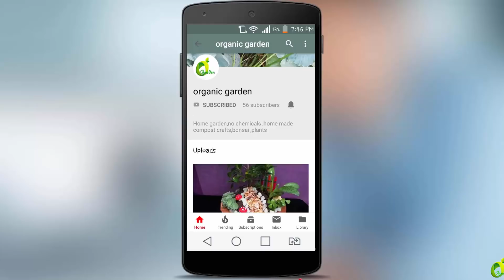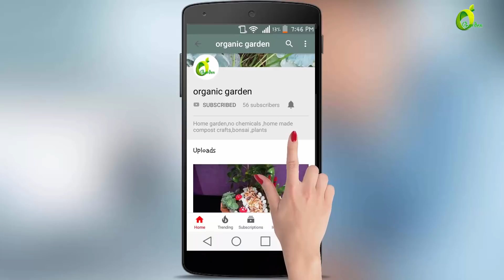wall decor ideas/wall decor plants/pvc pipe ideas/organic garden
we took some   waste pvc pipes ,decorate it and plant the plants and make it as a wall hanger

how to repotting zamioculcas zamiifolia (zz plant)